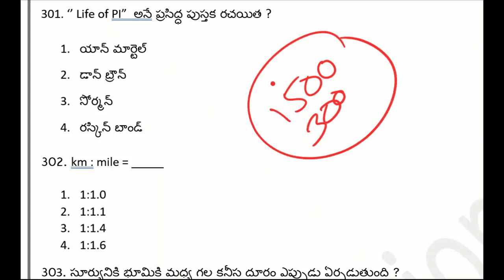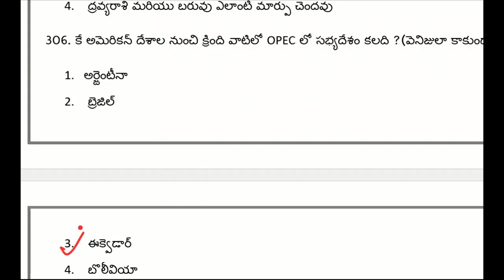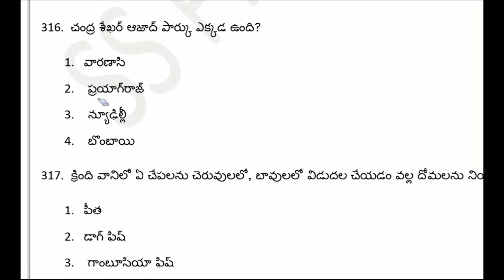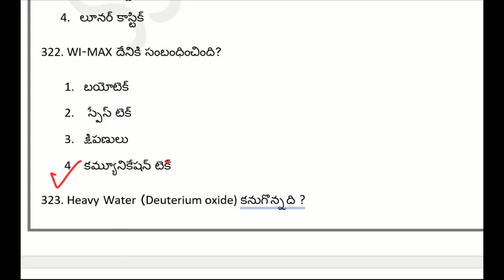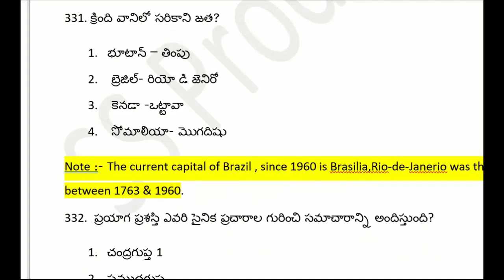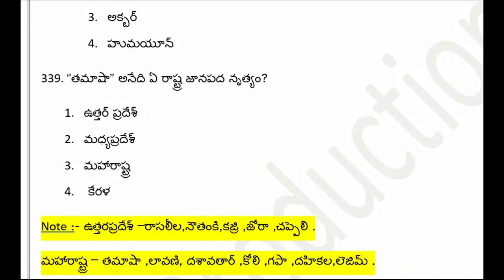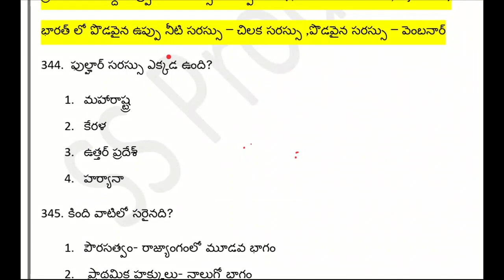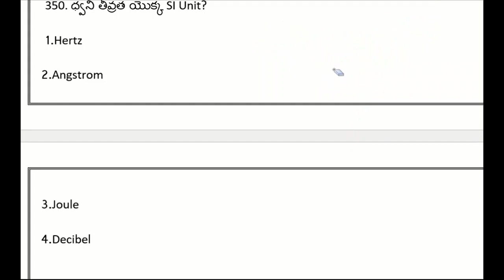Lucent GK 1500+ Bits తెలుగు లో for all Government Exams PART 9 || LUCENT మొదటి సారిగా తెలుగులో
Mental Ability / Reasoning for Sachivalyam

Lucent GK 1500 + Bits

ANM (Sachivalayam ) Imp Bits

AP కొత్త జిల్లాల పూర్తి సమాచారం

Biology Topic Wise Top MCQ's

AP HIGH COURT ALL SHIFTS

All Competitive Exams Rapid Revisions